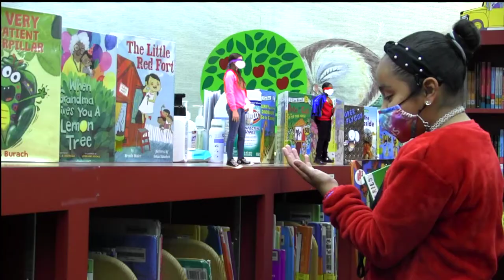10 Southwest Elementary - The Sanitizer